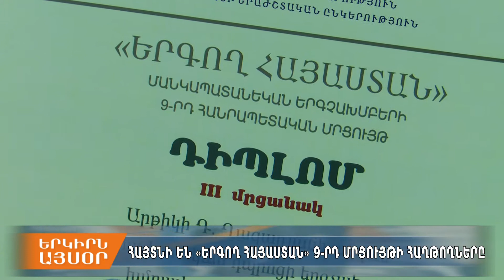«Երգող Հայաստան» մրցույթի հաղթողները հայտնի են